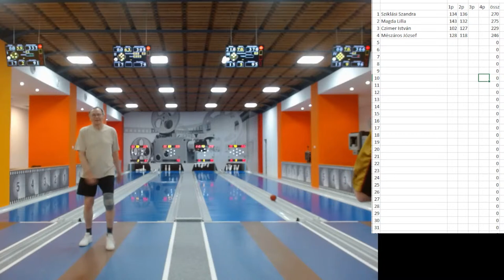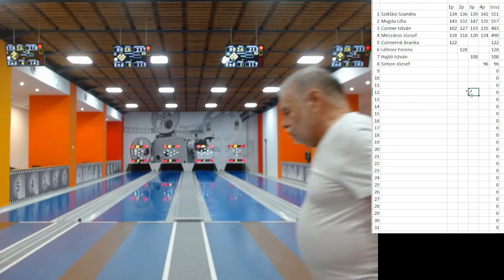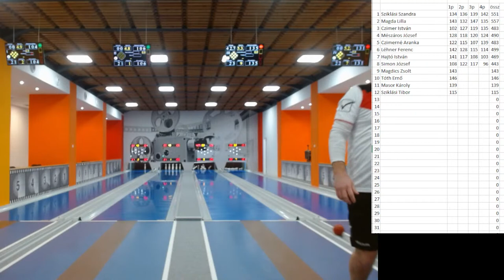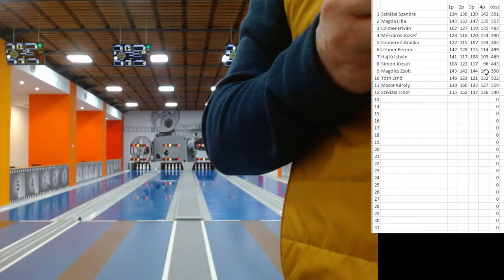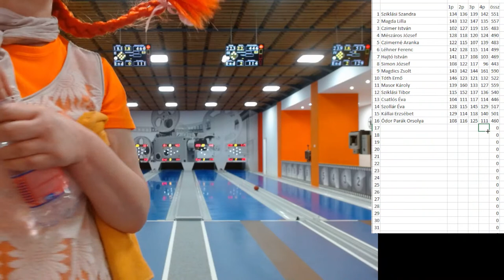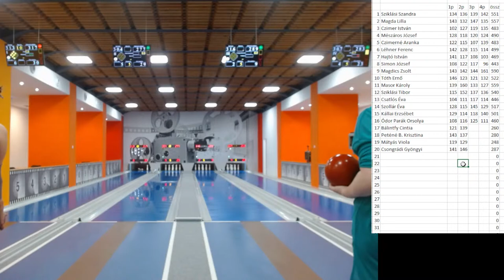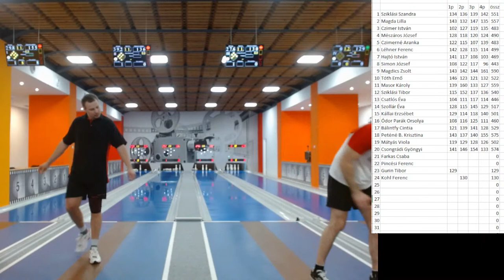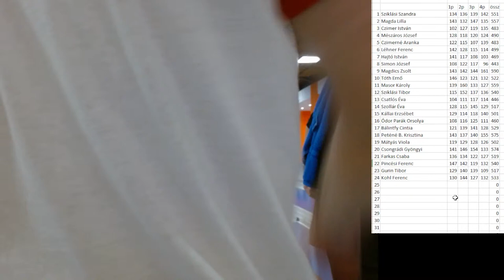Dorogi Farsang Kupa